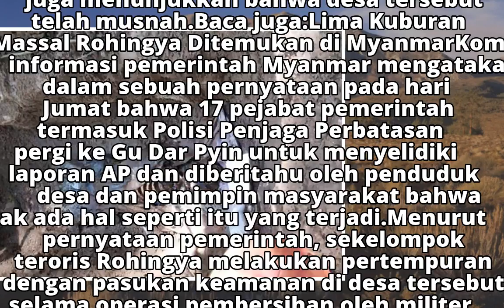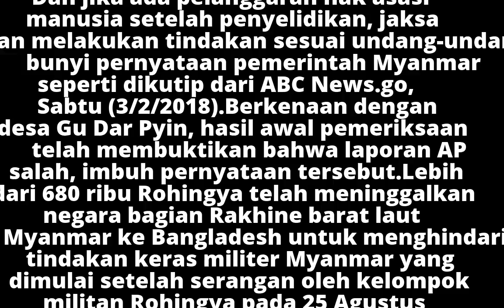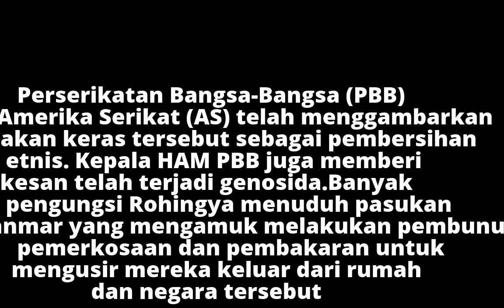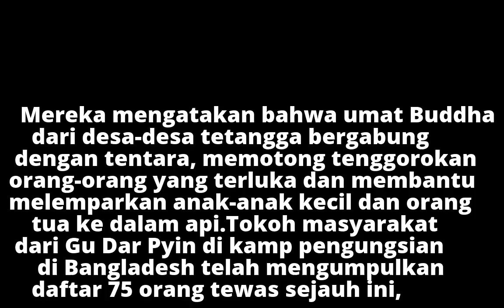Pemerintah Myanmar Bantah Laporan 5 Kuburan Massal Rohingya